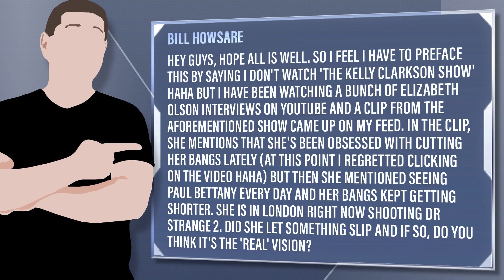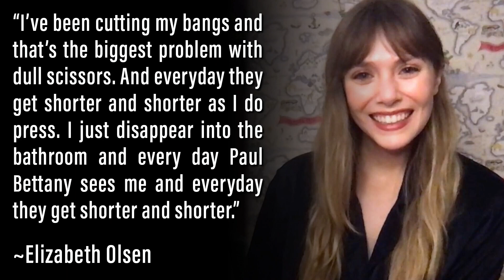Did Elizabeth Olsen Just Hint At Vision In Doctor Strange 2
Viewer Question: Bill Howsare - Hey guys, hope all is well. So I feel I have to preface this by saying I don't watch 'The Kelly Clarkson Show' haha But I have been watching a bunch of Elizabeth Olson interviews on youtube and a clip from the aforementioned show came up on my feed. In the clip, she mentions that she's been obsessed with cutting her bangs lately (at this point I regretted clicking on the video haha) but then she mentioned seeing Paul Bettany every day and her bangs kept getting shorter. She is in London right now shooting Dr Strange 2. Did she let something slip and if so, do you think it's the 'real' Vision?

Mic pre-amps

Streaming Software
Wirecast Pro